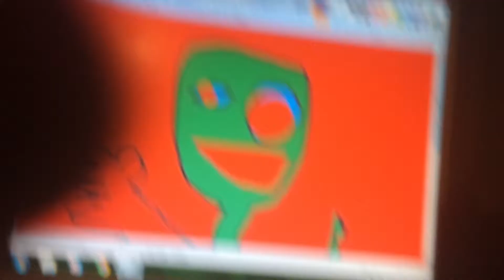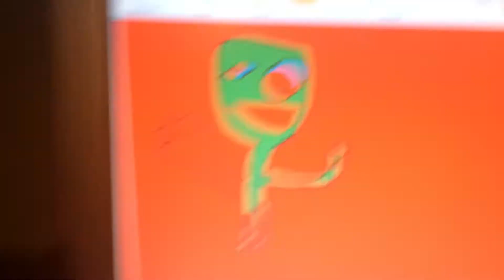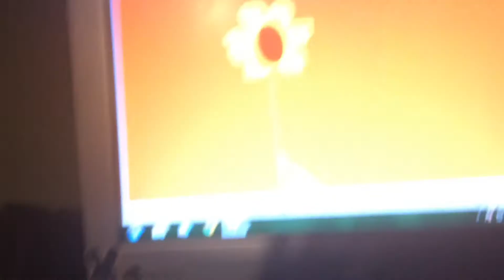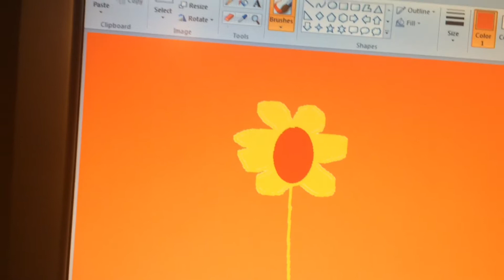In the mind of automatic and update